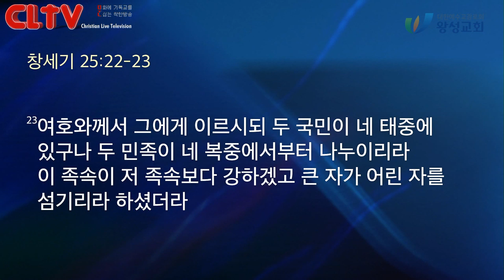CLTV 파워메시지ㅣ2019.7.14 주일설교ㅣ왕성교회(길요나 목사)ㅣ이삭시리즈 (3) '세상 사람과 하나님의 사람'